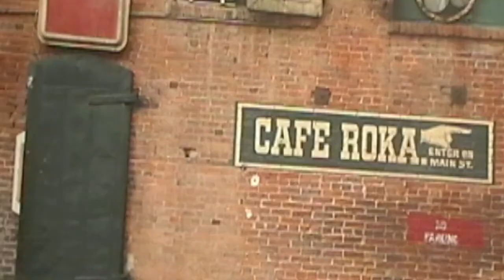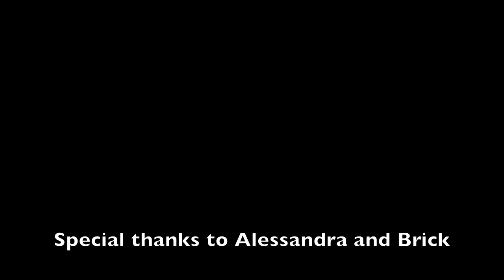Esther Irish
Tabletop